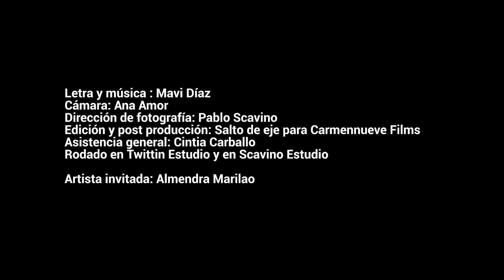Gracias | Mavi Díaz & Las Folkies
Cámara: Ana Amor
Dirección de fotografía: Pablo Scavino
Edición y post producción: Salto de Eje Producciones para Carmennueve Films
Asistencia general: Cintia Carballo
Rodado en Twittin Estudio y Scavino Estudio.

Las Folkies son:
Mavi Díaz (voz)
Silvana Albano (piano y coros)
Pampi Torre (guitarras y coros)
Martina Ulrich (percusión y coros)

Artista invitada: Almendra Marilao

Mavi Díaz & Las Folkies © "Malamba"
Grabado y mezclado en Twitin Records en marzo de 2023 por Martín Muscatello
Masterizado por Martín Muscatello
Producido por Mavi Díaz para Carmennueve Music
Distribución digital The Orchard Latin